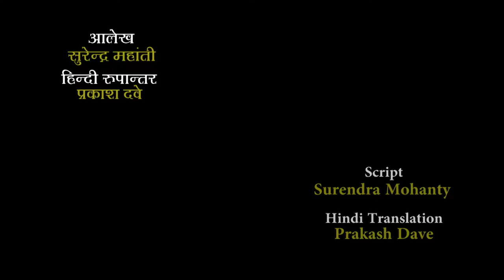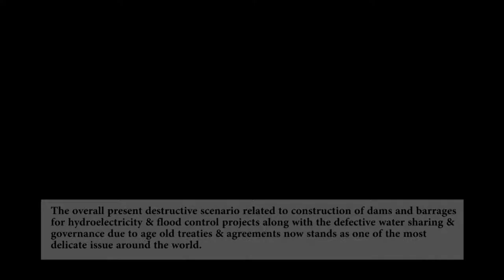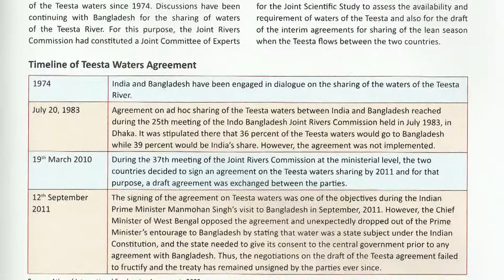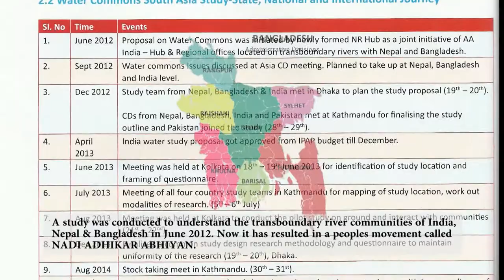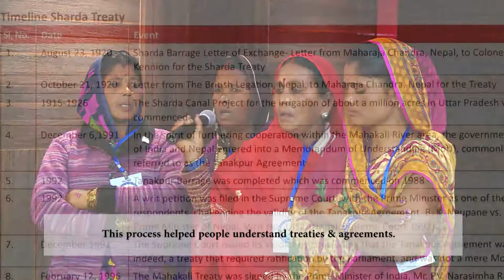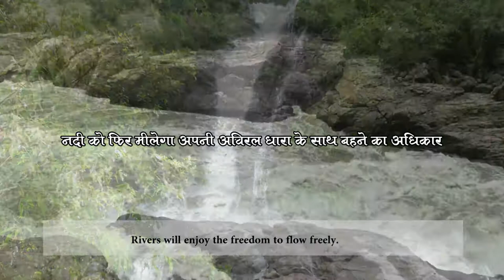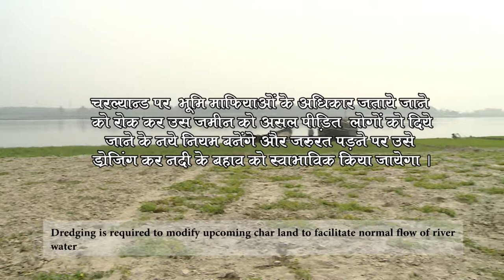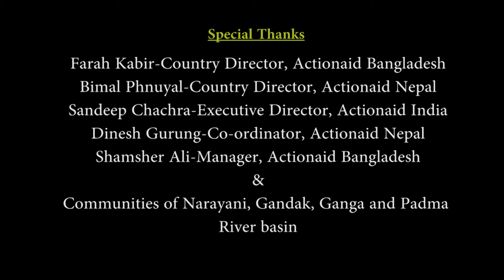NADI EK JEEVAN DHARA, SURENDRA MOHANTY WRITTEN & DIRECTED HINDI DOCUMENTARY FILM ,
NADI EK JEEVAN DHARA-
SURENDRA MOHANTY WRITTEN & DIRECTED
INTERNATIONALLY APPRECIATED DOCUMENTARY FILM  IN HINDI  ON. GANGA EROSION & TRANSBOUNDARY. RIVER  WATER GOVERNANCE IN SOUTH ASIA.
PRODUCED BY ACTIONAID INDIA,AUGST-2017

INAUGURATED BY. WATER-MAN OF ASIA MR RAJENDRA SINGH IN NEW DELHI.